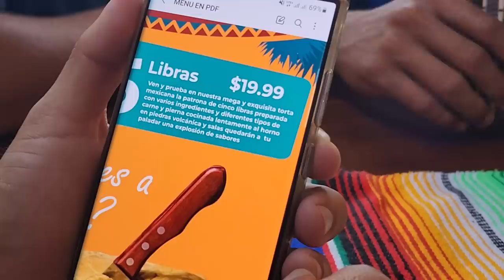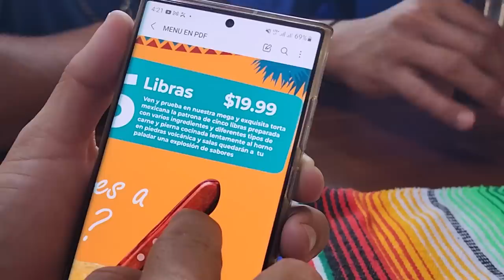La plaga podria visitar el Decamerón y vean que emocionados cuando les dieron la noticia.